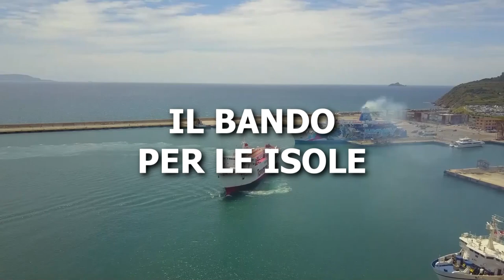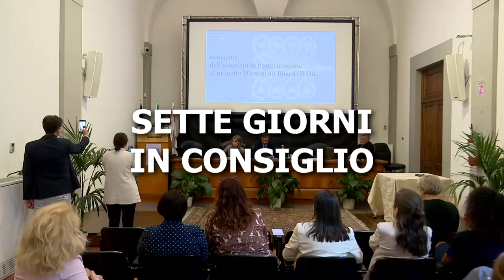Telegranducato - Regionando del 28 giugno 2024